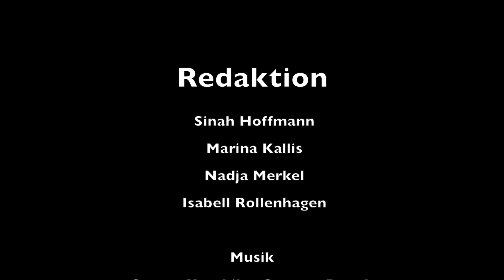Teaser 1: Akademie für Publizistik, Mai-Projekt, Schulterblatt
Am Anfang war das Thema.